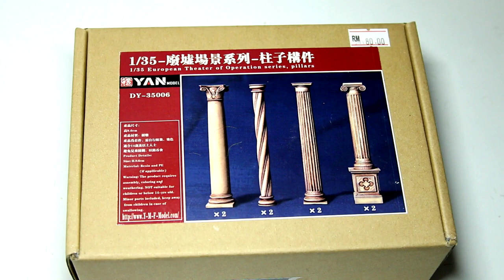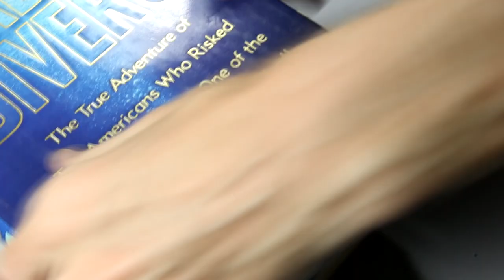Sd.Kfz.222 Leichter Panzerspähwagen Diorama (Tamiya 1/35)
Listen to "World War II: Desert War" with a free Audible trial

Building and weathering the Sd.Kfz.222 Leichter Panzerspähwagen in 1/35 scale, and adding it to a small diorama featuring a ruined Greek temple. Built with the Tamiya kit (minus the motorbike) and some of the Yan Model resin pillars which I previewed in this video